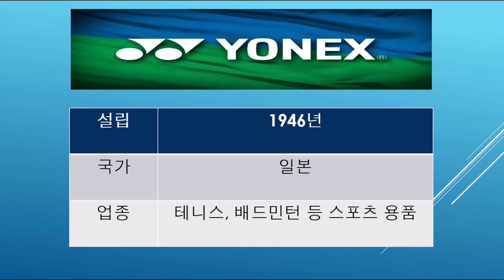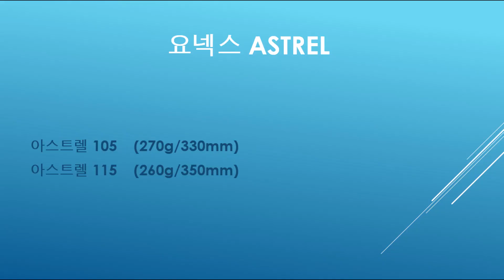[테니스 라켓] (2)요넥스(YONEX)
@요넥스 라켓 정보: 네이버 블로그 "여더러는 테니스.자동차.소니.아웃도어를 좋아합니다"
@사진 출처: 조선일보, SBS,연합뉴스,열린뉴스통신,NEWS1,Tennis People,MHN,아시아경제, 네이버 블로그 "wine study","여행같은 산행","에코쭈니의 테니스 탐방기","carpe diem","마이크로돈","키키홀릭의 블로그","동네형 블라디","inball 테니스라이프".